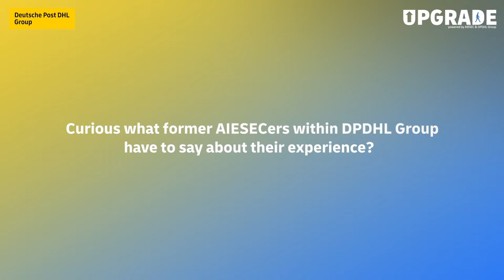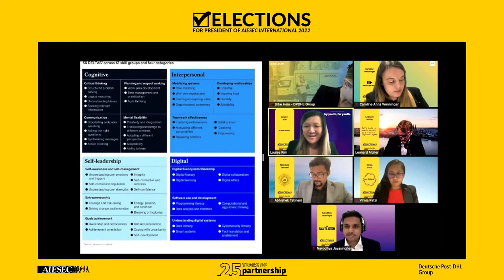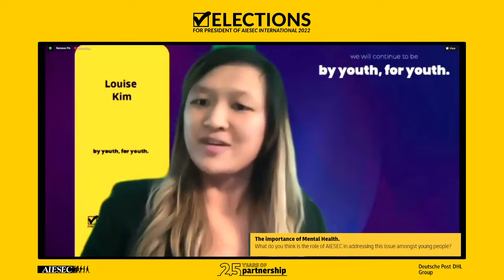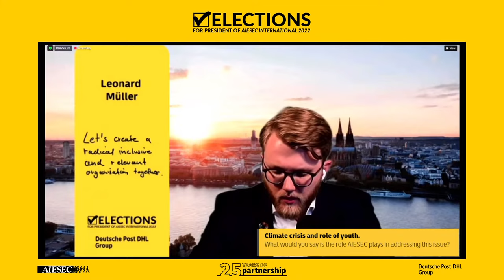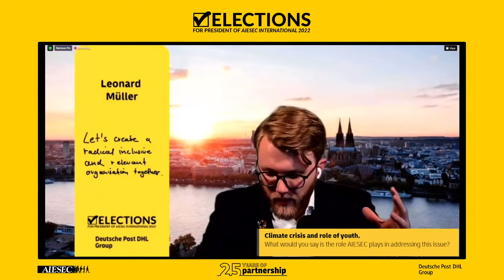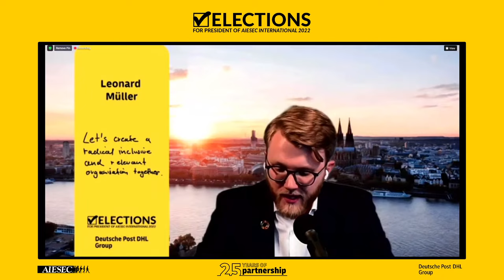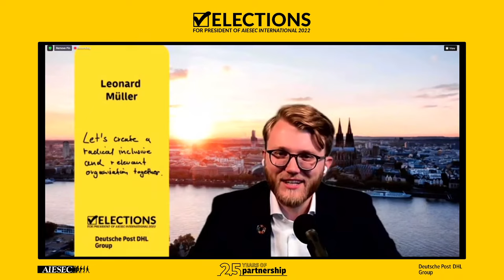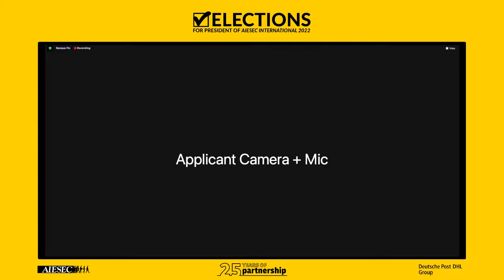PAI Elections | External Panel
Day 1: Activating Leadership
DPDHL Day

Follow the conversation on Instagram:
International Congress 2021:

IC 2021 is produced by Showcaser Media from Showcaser Media Studios in Mexico City.